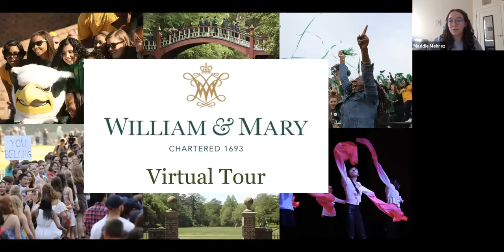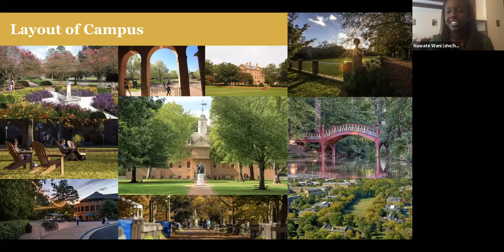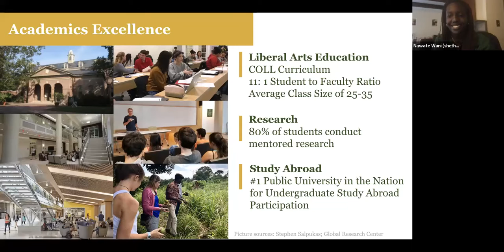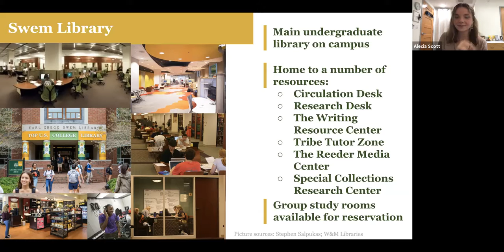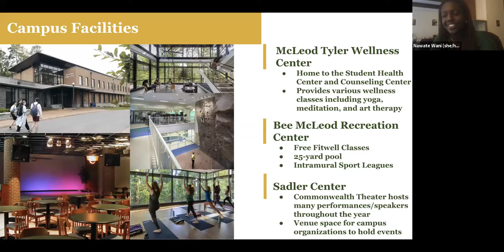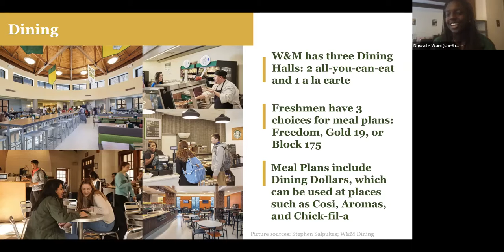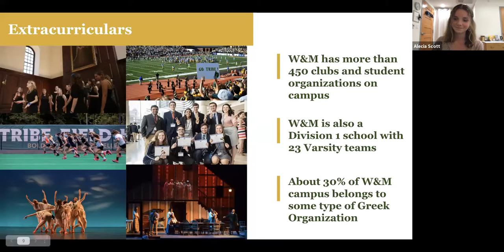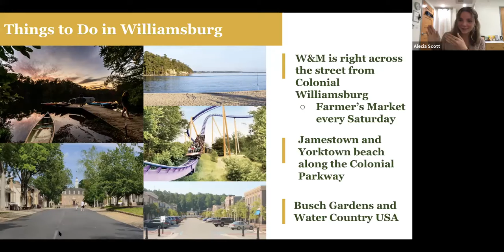Student & Family Life: Live Virtual Tour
Haven't had a chance to visit campus yet? Join our campus tour guides for a virtual tour as they show you around your future home away from home.